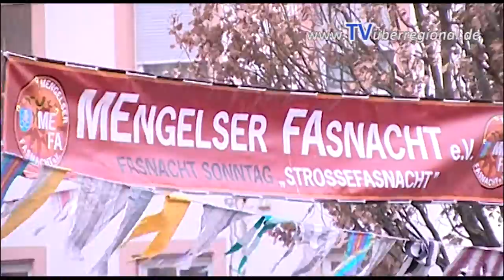GEMEINDE Bad Schönborn Mingolsheim Rathaussturm Fastnacht TVüberregional Kraichgau